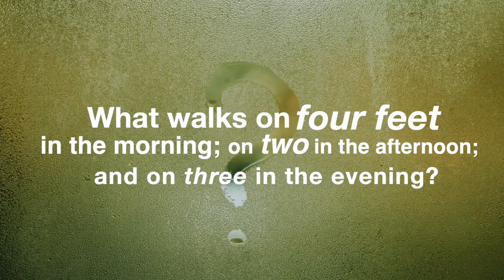10 Most TERRIFYING Creatures From Greek Mythology!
10 Most TERRIFYING Creatures From Greek Mythology!